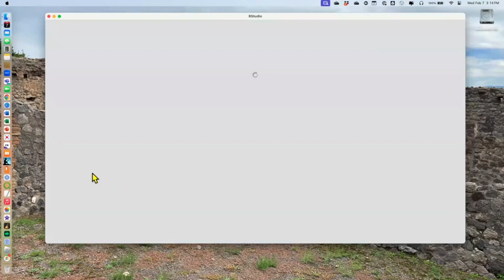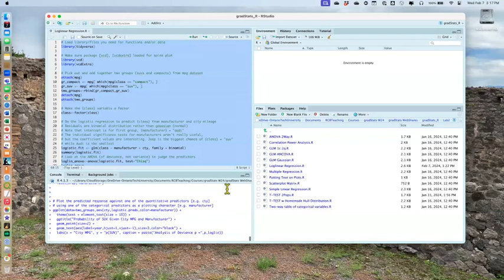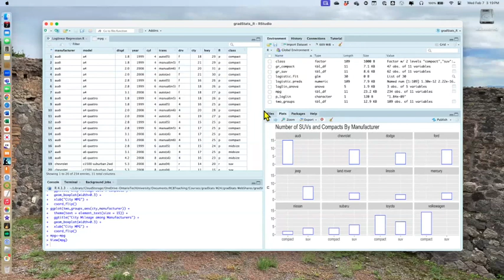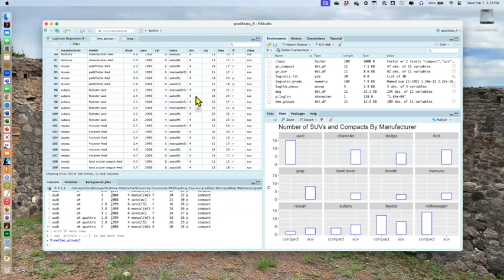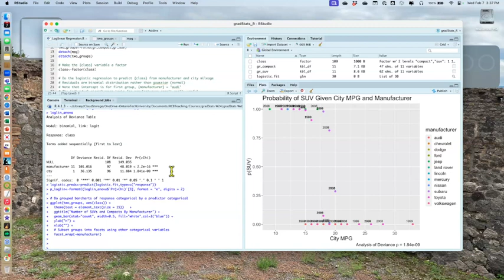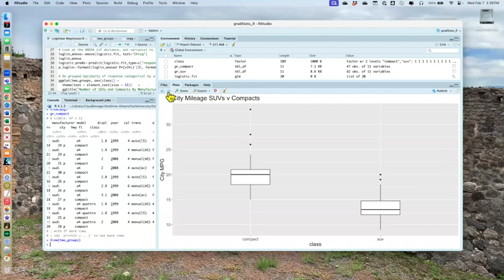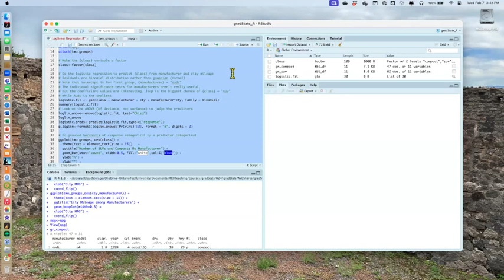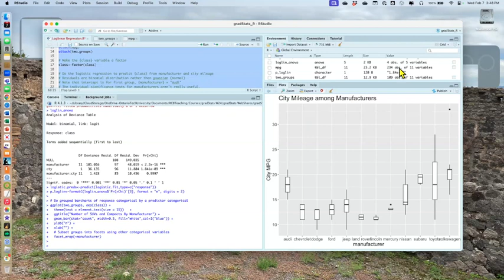gradStats HandsOn Week05 7Feb24